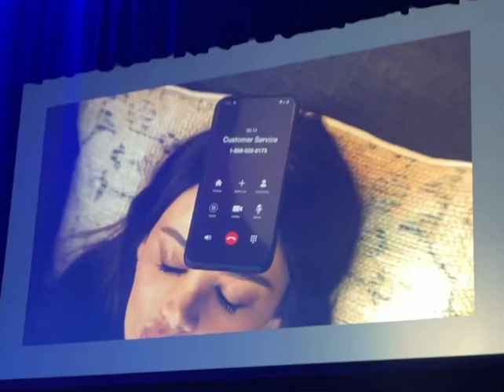Bud Light Super Bowl Commercial